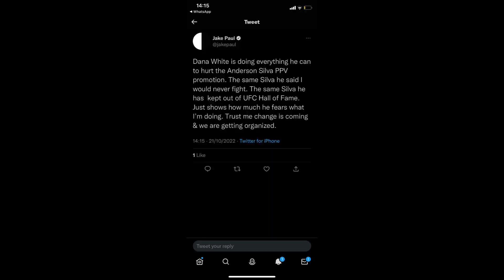JAKE PAUL EXPOSES DANA WHITE FOR TRYING TO STOP SILVA PPV